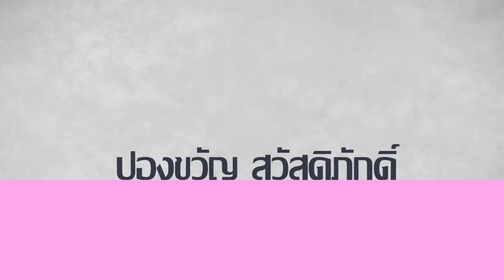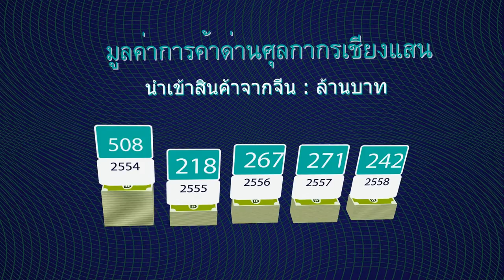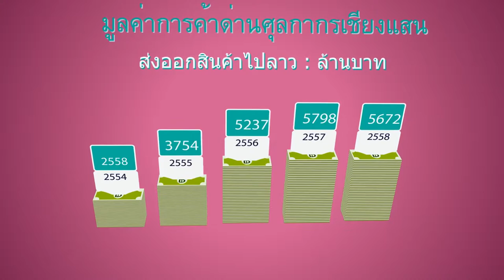AseanScape#4 ชีวิตทางเศรษฐกิจของคนเชียงแสน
ศูนย์อาเซียนศึกษา มหาวิทยาลัยเชียงใหม่ ร่วมกับสำนักข่าวประชาธรรม ขอนำเสนอรายการ ASEANscape รายการที่จะนำคุณไปทำความเข้าใจกับการเปลี่ยนแปลงในอาเซียนจากมุมมองในระดับล่าง และความเชื่อมโยงในหลากหลายมิติ

ดำเนินรายการโดย อ.ปองขวัญ สวัสดิภักดิ์ จากคณะรัฐศาสตร์ และศูนย์เอเชียตะวันออกเฉียงใต้ศึกษา มหาวิทยาลัย ธรรมศาสตร์